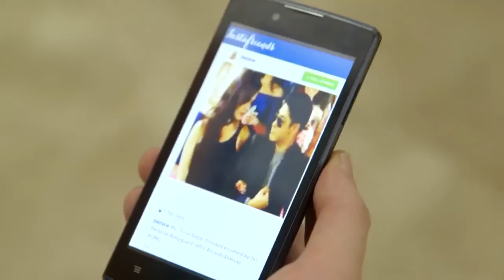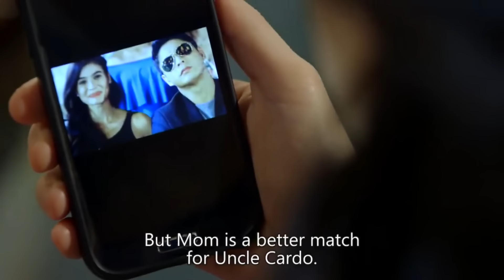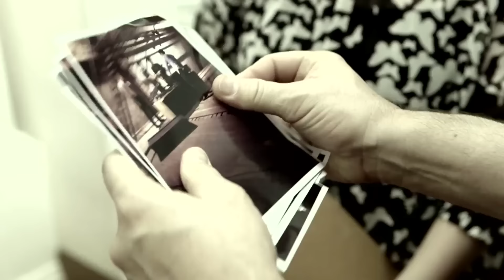FPJ's Ang Probinsyano | Season 1: Episode 110 (with English subtitles)